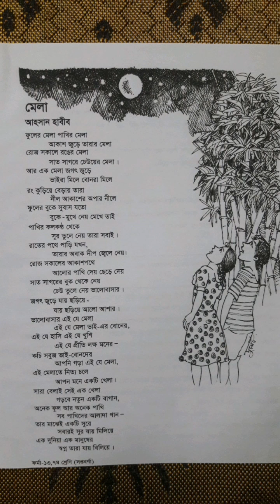শ্রেণি :সপ্তম || বিষয় :বাংলা প্রথমপত্র|| পদ‍্যের নাম:মেলা